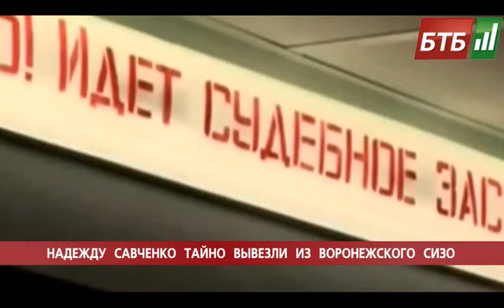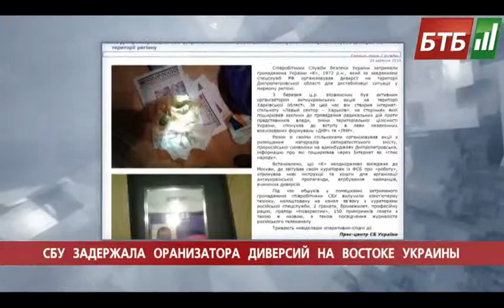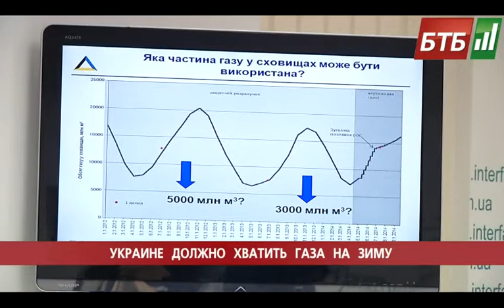Випуск 24-09-2014 o 14:00